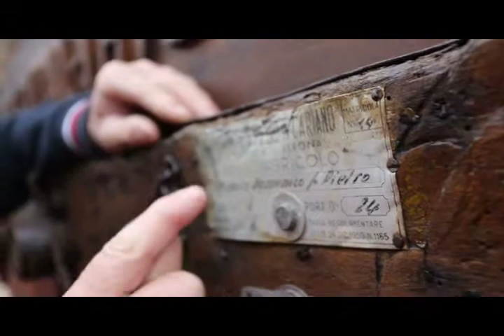Storie in Cantina - Il SuperLandini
Giglio lavora in Cantina da più di 50 anni. Qui ci descrive uno dei "pezzi storici" della Cantina Zeni, il trattore "SuperLandini".